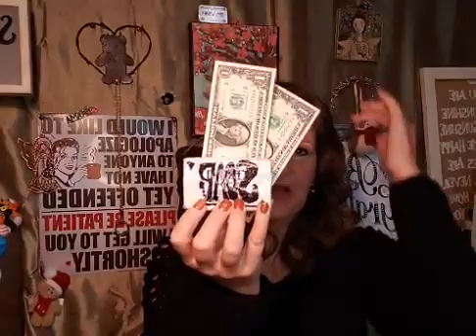Get Up And Go Challenge Day 29 October 2020! C SOAP... FREE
Get Up And Go Challenge Day 29 October 2020! C SOAP... FREE October 2020 30 Day Get Up And Go Challenge...(October 1-31st)! Pop in Every Day 11 AM CST For all the insider perks (Recordings Always Available...no disappearing content), make sure you join the FREE Facebook Group